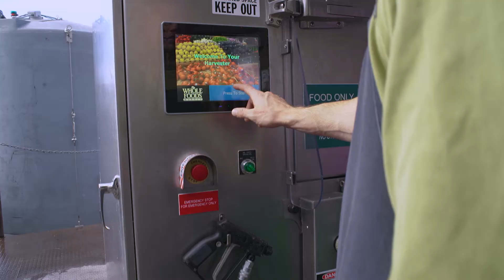WISErg: Products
What are WISErg's products and how do they help grow more food?